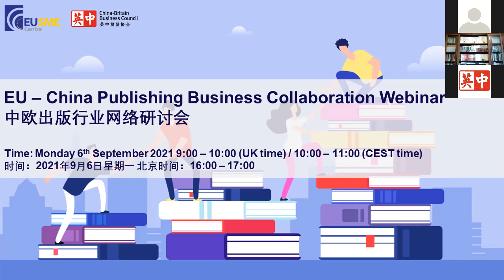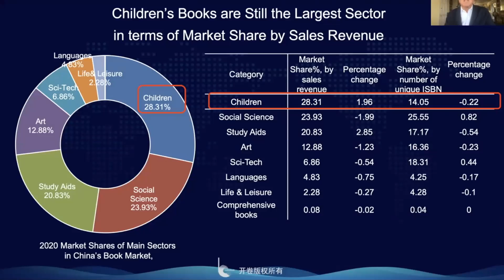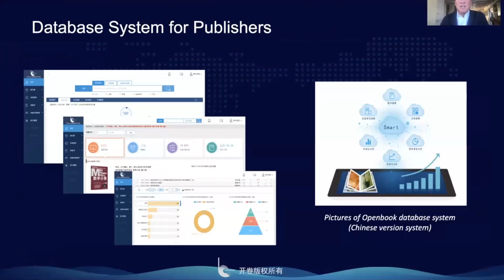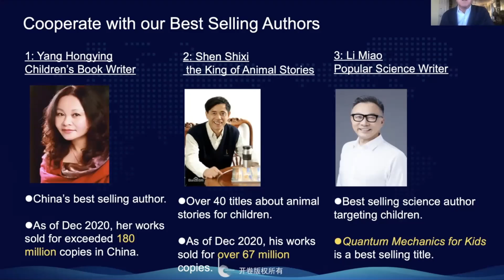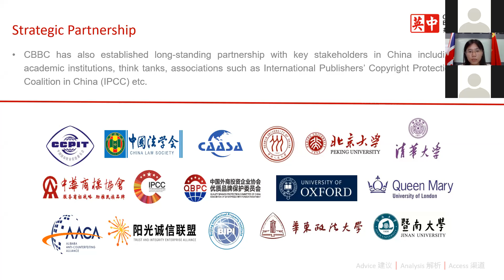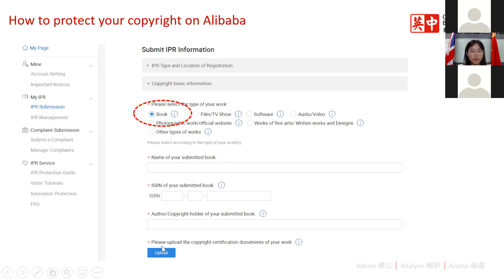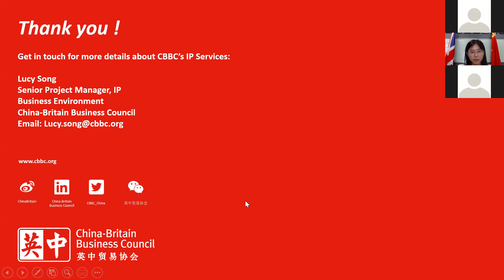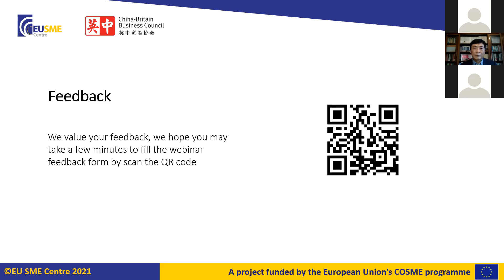EU – China Publishing Business Collaboration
2021, is the first year of the 14th Five-Year plan. The strategy of building a cultural power before 2035 has been mentioned several times in different governmental reports. The cultural and creative industries in China comprise a large number of sectors that are often interconnected and related, such as arts, film, music, television, publishing, design, fashion, video games, advertising, tourism and so on. Publishing, as the main sector of cultural industry, takes an important role to realise the high-quality development in cultural power.

China ranks the second on the list of global publishing markets. It generated 10.51 billion Euros in publishing revenue in 2015. Its publishing industry is growing fast with 583 publishing houses. Publishers in China and other countries are eager to communicate more and develop good working relationships. Last year, due to COVID-19, the market size of China publishing industry decreased to 97.1 billion RMB, reduced by 5.1% compared to the marketing size in 2019. However, with all sectors in China are recovering from pandemic period, the performance of publishing industry is bouncing back. Furthermore, the whole publishing industry is undergoing a key industrial upgrading. There are several key words can give you a basic understanding on China publishing trends:

- Generation Z is becoming the emerging power of consumption.
- Markets in lower-tier cities are booming with higher rate of increase and higher speed of increase.
- Livestreaming and short video platforms are becoming popular for publishing industry.
- Smart supply chain is fastening the development in publishing industry.

During the webinar, the trends mentioned above will be discussed by our panellists. Meanwhile, we will invite companies from China to discuss potential collaboration, as well as showcase its strength and demand in aiming to facilitate the business cooperation.

This webinar was organised by the EU SME Centre and China-Britain Business Council on 6 September 2021.